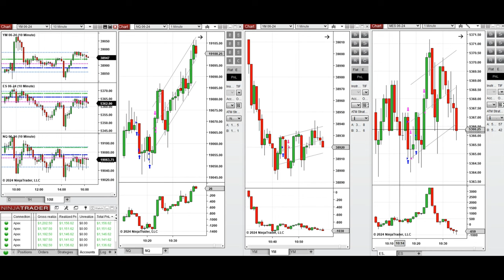Price Action Algo Trading Journal: Nasdaq, Dow Jones, and S&P500 Futures - 6 June 2024